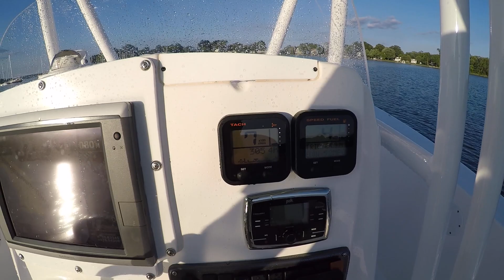2015 Tidewater 230CC with Yamaha F300XCA with under 300 Hours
2015 Yamaha F300XCA with under 300 Hours. The 230 CC Adventure is designed to be the little brother of the Tidewater 250 CC and is available with most of the same features. The 8’ 10” beam and large Carolina flair help make this big 23 foot boat a great offshore fishing machine.If you're looking for a great center console with all the goodies, don't hesitate and miss this great 230 Adventure series Tidewater. 2015 Yamaha F300XCA with under 300 Hours. Also comes with 2015 Venture Tandem Trailer!

Also Includes:

Premium flip up captain seats (Livewell Bolster Lean Post w/ White Powder Coat)

Underwater LEDs

Premium stereo – fusion speakers with polk head unit

Hard t-top with bottom painted to match haul

Yamaha 300XCA 4.2L digital with Command Link -

Garmin 7212 with sonar

Stainless Steel Prop

T-Top Bow & Cockpit Bolsters Bow

Fish Spray Shield Console enclosure ($500 additional)

Extra SS Rod Holders

Fold Down Rear Seat

Ice Blue Full Hull gel coat

Outrigger plate on t-top

Built in tackle boxing - two front and one in lean post

Tilt steering

Raw water wash down

Console cover

Dual battery switch Battery

Console LED interior lighting

Garmin 7212 Garmin GSD 24 sonar

Bottom paint - Black

2015 Venture Dual axle trailer

USA coastal Marine is your number one center console brokerage. We do specialize in center consoles but don’t limit our brokerage! We sell Jet skis, boats, sport-fish yachts, cruiser yachts, and mega yachts! Our Founder and owner has been working in the Marine industry for 19 years. His experience in Marine sales, social media, and advertising has helped shape the marine industry! USA Coastal Marine will give your vessel the highest amount of exposure to sell faster and produce higher offers. One of the most important features of our site is buyers can view live sea trials on every listing. Our live sea trials set us apart from any other brokerage! We do have a busy road front location where your vessel can be transported to show and sell! Our eBay experience allows us to auction your vessel and provide you with buyers normal brokerages can’t! We have a long standing business relationship with a very upstanding shipping company! This allows us to provide cheaper shipping quotes for our buyers. We sell more all over the world! USA Coastal Marine strongly believes in customer service. We treat our clients like family. Our brokerage is family owned and operated.